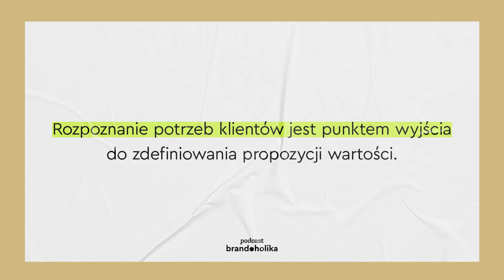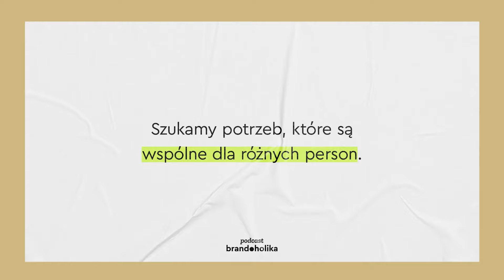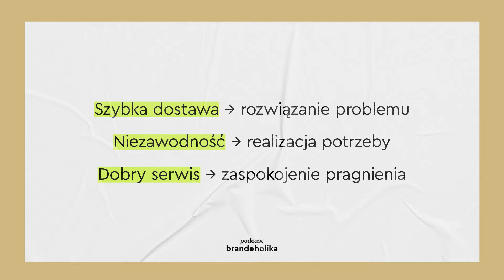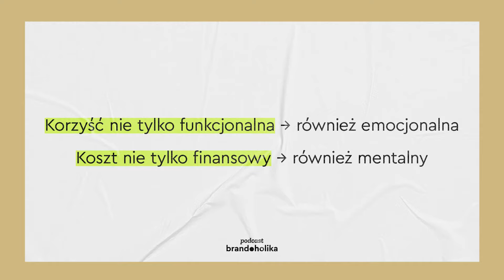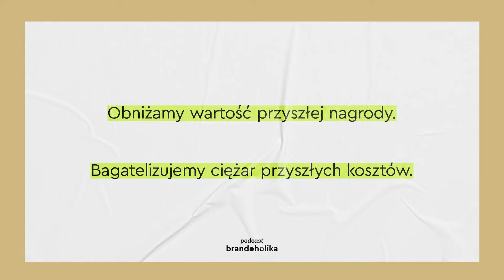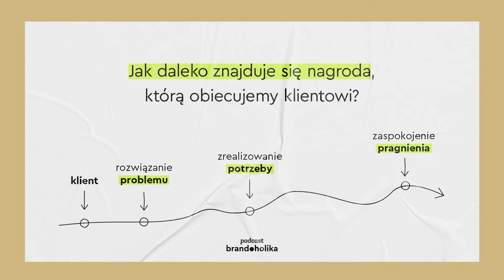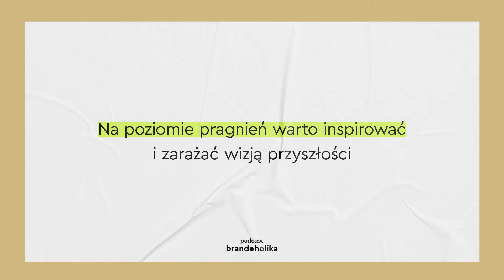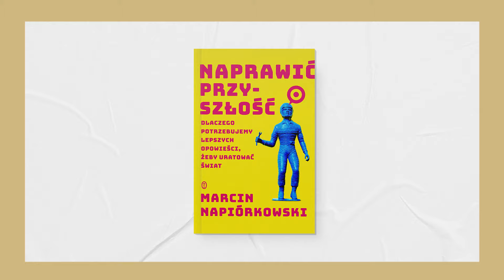Jak analizować potrzeby klientów? Na 3 poziomach / Markotwórstwo #34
Aby świadomie zdefiniować propozycję wartości marki – czyli jej kluczowy element – należy przeanalizować potrzeby potencjalnych klientów. Podział tych potrzeb na 3 poziomy pomaga lepiej do tego podejść i stworzyć skuteczną komunikację marki.

Problemy, Potrzeby i Pragnienia to właśnie te trzy poziomy, o których opowiadam w tym odcinku!

Co robię zawodowo? Układam marki w spójną historię.
Spójna marka lepiej zapisuje się w pamięci klientów i szybciej zdobywa ich zaufanie.

🎧 Znajdź *Markotwórstwo* w swojej aplikacji podcastowej!

✉️ Zapisz się na newsletter, aby otrzymywać dodatkowe materiały oraz powiadomienia o nowych odcinkach

Dzięki, że tu jesteś!
Maciek Sznitowski

Spis wątków
00:00 Wstęp
05:22 Problemy / Potrzeby / Pragnienia
14:46 Dyskontowanie wartości
25:36 Selekcja potrzeb
27:49 Dopasowanie narracji
33:38 Wzmacnianie wartości
36:57 Polecajka książkowa